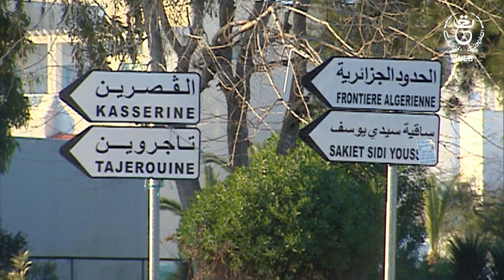وطني العربي | الجزائر البيضاء وتونس الخضراء..